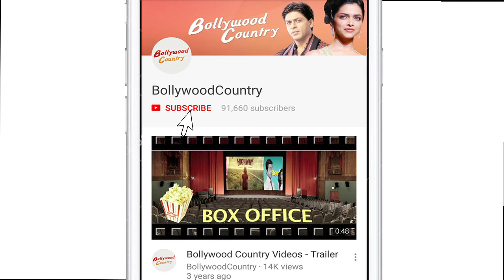Rapper Badshah makes the Veeres Dance on the stage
'Veere Di Wedding', a movie comprising of four hot leading ladies Sonam Kapoor Ahuja, Kareena Kapoor Khan, Swara Bhaskar and Shika Talsania is all set to release in the coming month and hence the promotions are on full swing. Now at the music launch of the film Indian singer-rapper Bashshah was present too where he made the ladies dance to his beats on 'Tareefan' on the stag